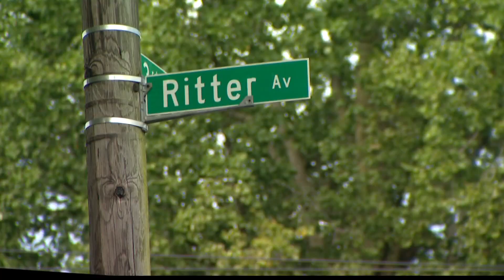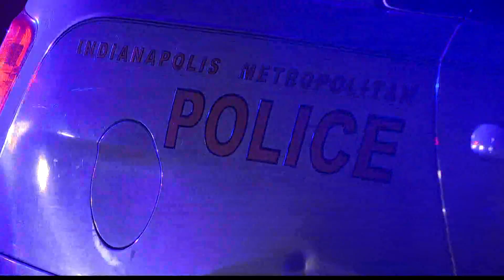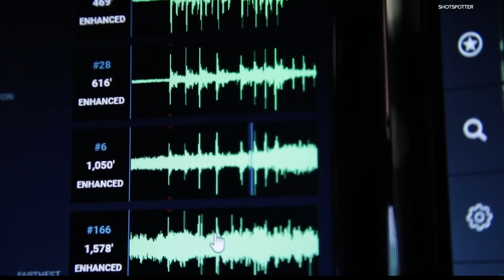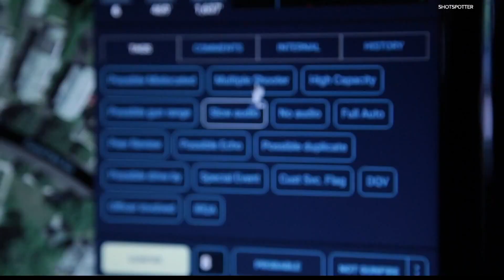Caught in the Crossfire: Shooting survivor shares his story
The man was heading into a birthday party when he was caught in the crossfire of a shooting.